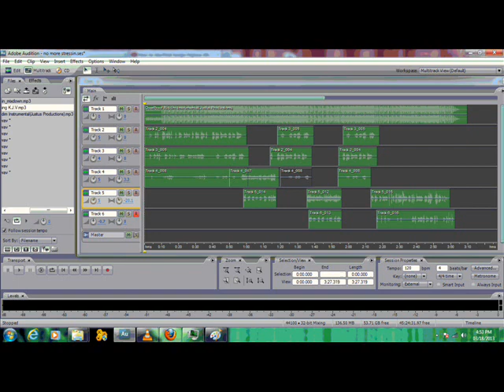NO more stressing KJV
thanks to pretty boi records, track come dwn deadly. we gonna make it inno fada..bless!
thanks to my family thanks to binky thanks to B.O.D FAMALAAAAYYY